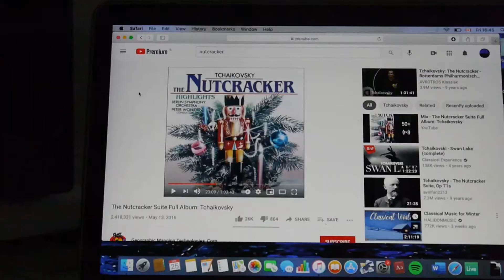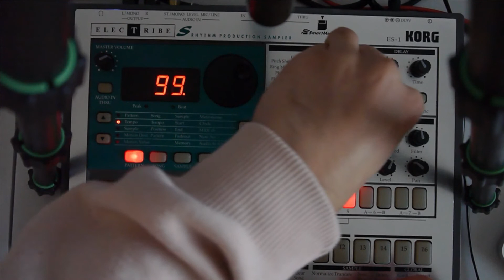december 25th (Electribe ES-1) beat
Have yourself a Merry Christmas and a Happy New Year! I wanted to sample a small snippet from Tchaikovski's  The Nutcracker into the ES-1 and make a simple beat from it. Not sure as to how well this one turned out but hey, exploration doesn't reward you every-time. Anyways, I added some decimator effects half way through the beat to add variation. The ES-1 is lending itself to be a pretty cool sampler/groovebox. The sequencing capabilities might be limited, but It is still a very fun machine and can't wait to learn it even more.